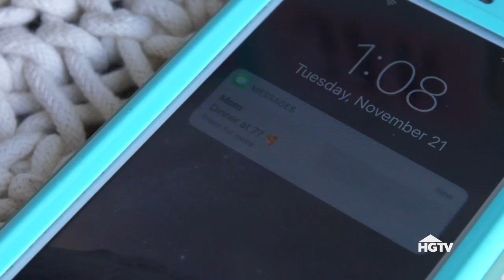MORE DIYs Using Stuff You Already Have Around Your House! ~ DIY Compilation Video - HGTV Handmade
More DIYs that use stuff you probably already have around your house!